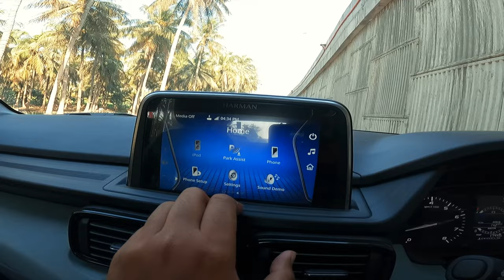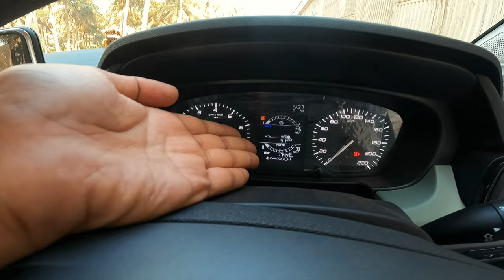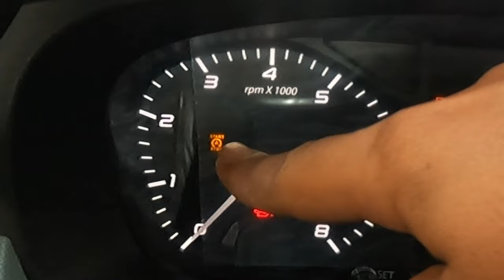top 5 hidden features tata punch || adventure Rhythm pack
Tata punch top for hidden features that you should know. this features will blow your mind in this kind of budget friendly car
Note:-
 I have Tata punch adventure rhythm

Roof rail for TATA PUNCH

paper mates

microfibre cleaning cloth

for more updates do follow on Instagram

my CAMERA gears
insta 360 0ne x
DJI mini 3 pro
Gopro hero 9
Gopro Hero 11
media mode for GoPro 9,10,11,12.
3.5mm audio adapter for GoPro
Vlogging case
MIC
Maono mic.
rode mic

Wireless mic

hit likes.. do comments..